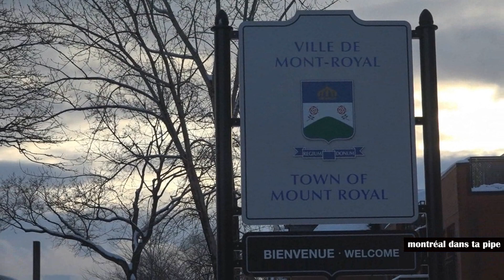Top 5 stations de métro les moins fréquentées.